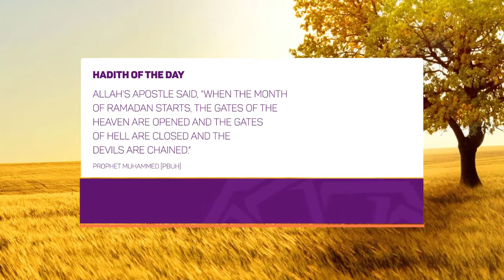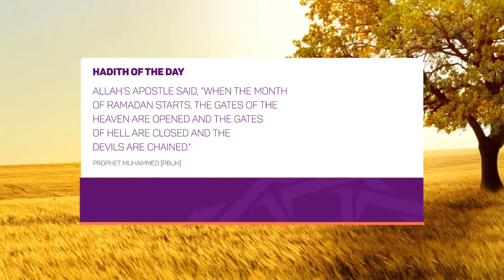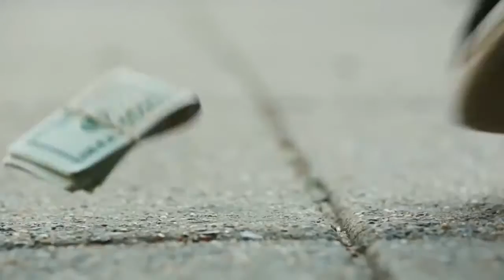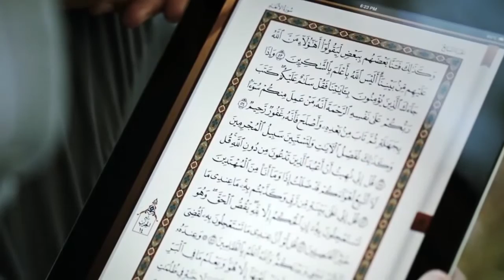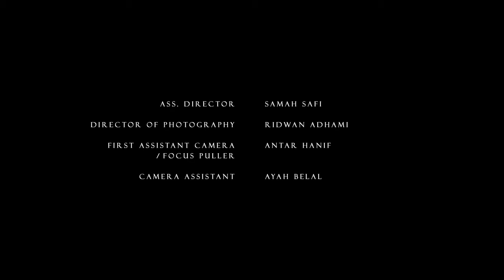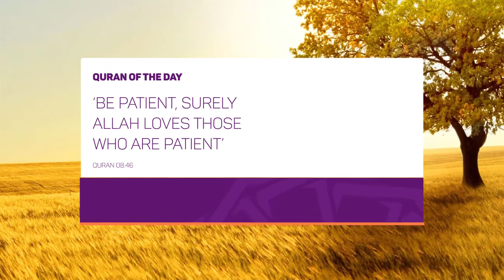HALTV | HABIBI RAMADAN EPISODE 9